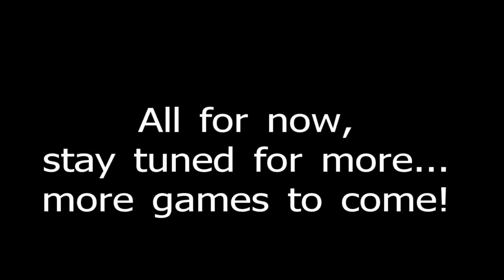2014 WNY High School Football Highlights- Various Games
Clips from a few games at the beginning of the 2014 Season: Jamestown vs Sweet Home, Burgard vs Albion, West Seneca East vs Iroquois, Canisius vs Aquinas, St. Francis vs South Park, and Bennett vs Barker/Roy-Hart.